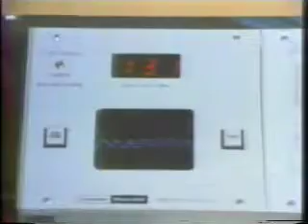Frank Shorter - APAS Analysis of Gold Medalist Shorter [ 01067 ]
FRANK SHORTER
APAS Analysis of Gold Medalist Shorter

Analysis of Gold Medalist Frank Shorter before and after Injury

GIDEON B. ARIEL, PH.D.

Video originally published on ESPN.

ARIEL DYNAMICS
Science serving Industry, Sports, and Human Performance

THE ARIEL PERFORMANCE ANALYSIS SYSTEM (APAS).
APAS is a video-based 3D motion analysis system. APAS can capture video from multiple cameras simultaneously and perform a biomechanical analysis automatically. Any high resolution video at any speed is supported. High-speed video with h.264 video codecs is supported in .mov .mp4, and .avi video formats.

ARIEL COMPUTERIZED EXERCISE SYSTEM (ACES)
The most unique system and advanced technology on the market today. The personal computer approach to the practice of resistance exercise is a quantum change in both thinking and application. The “artificial intelligent” technology puts resistance exercise into a broad new realm of possibilities for physical conditioning, sports training, rehabilitation, medical evaluation, research and executive fitness.

THE DISCUS THROWER AND HIS DREAM FACTORY
As a child in Israel, Dr. Gideon Ariel had five goals—breaking the Israeli records in the shot put and discus, representing Israel in the Olympic Games, studying at a university in America, becoming a multimillionaire and owning a Cadillac. These goals might have seemed unobtainable to a young man on the way to juvenile delinquency, but picking up the discus changed all that. And one sailing, floating throw of a discus in a single competitive event set him on a path to becoming a world-renowned biomechanist and operating his own dream factory.